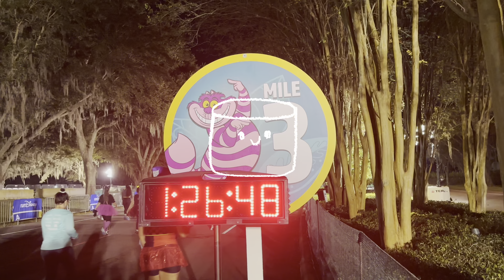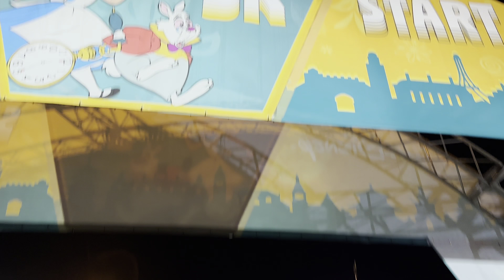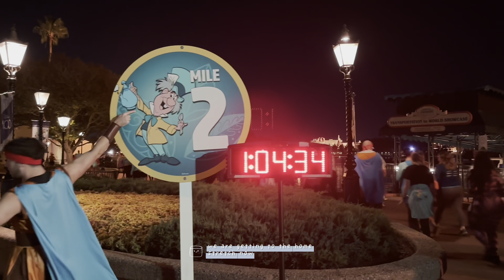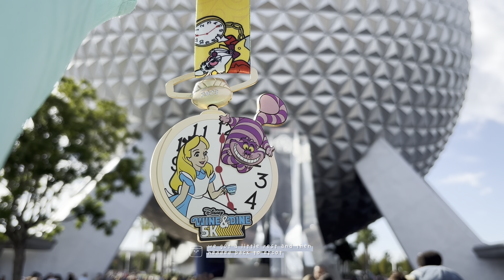My First RunDisney Experience! • Wine & Dine 5k • Nov 2023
Grab an early morning cup of coffee (or two) and join me for my first experience with RunDisney! I walk the Wine & Dine 5k with a dear friend of mine who has done dozens of RunDisney races already. I decided to join her for this one and she showed me the ropes of one of her favorite things!

We dressed up along with the Alice in Wonderland theme, so I went as Alice and she dressed as the Cheshire Cat! It was so fun to see so many people there that truly loved the event, everyone was very welcoming and friendly.

The race course went through Epcot, around the whole world showcase loop! There were fun character meets along the way as well as a lot of entertainment to get the athletes motivated.

If you've ever been interested in trying a RunDisney race at Walt Disney World, this video will show you a leisurely look at what a race is like!

Next week, we'll be showing you the experience of picking up your race bib and checking out the RunDisney expo at Wide World of Sports. You would do this before the actual race, so it will be a sort of prequel!